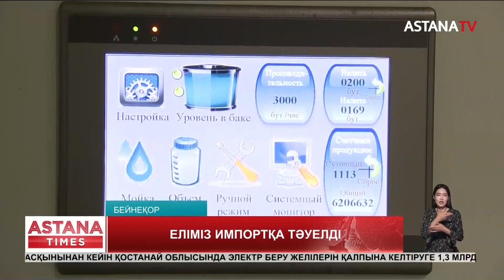Елдегі сапасыз тағамдардың 70% шетелден келген